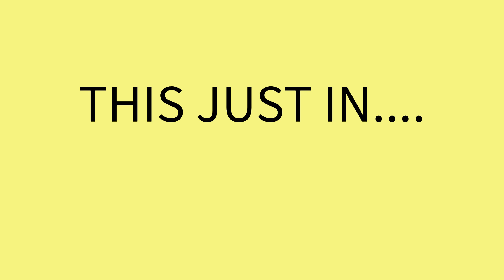WHAM DAILY NEWS - A DAILY DOUBLE A TEAM NEWSCAST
Hi, and welcome to Wham- A double A Team Newscast. Watch our interesting news from our area! And Please remember - You're The Best in the West! #@the-Double-A-Team